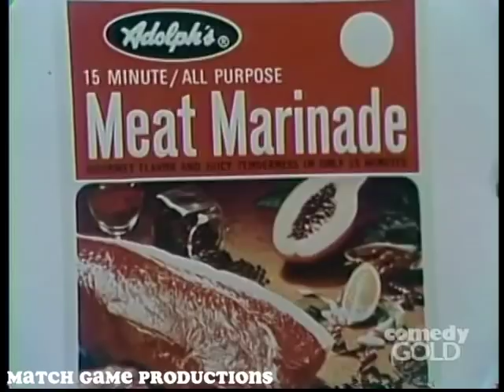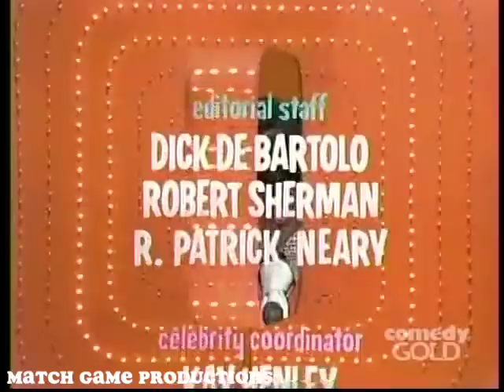Match Game 73 (Episode 37) ("Charles Gets His "Sewing Match" for $2500)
Charles Nelson Reilly, Brett Somers, Morey Amsterdam, Loretta Swit, Richard Dawson, and Ruta Lee